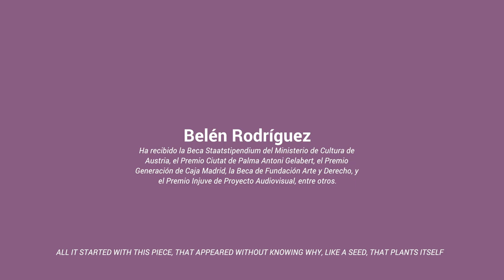Escuela FLORA 2018 | Belén Rodríguez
Belén Rodríguez
Valladolid, España. 1981
Convenio AC/E